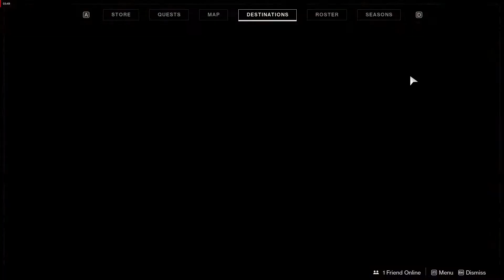Nessus Synchronization Destiny 2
This video shows Nessus Synchronization Destiny 2 quest objective. How to do Nessus Synchronization Destiny 2 quest. You can complete Destiny 2 Nessus Synchronization mission following this video guide. Destiny 2 Season of Dawn is an online multiplayer video game developed by Bungie.